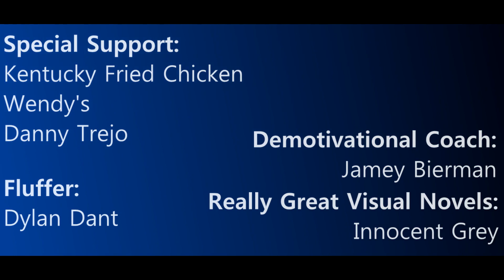Inchoate - Archived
The whole video originates from a youtuber names Reticulon. I have no idea what happened to his channel, but luckily I have all his best work to reupload for archival purposes.

Whenever he returns, I'll simply takedown these videos.

I love his work and hope he makes a comeback soon.